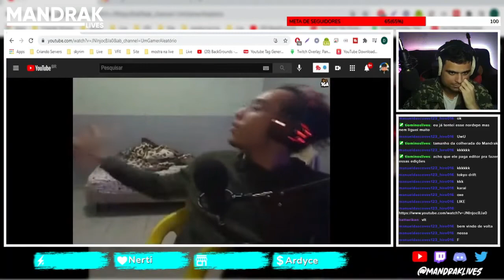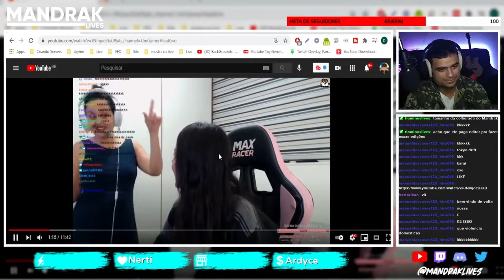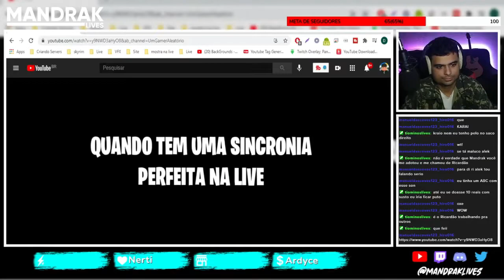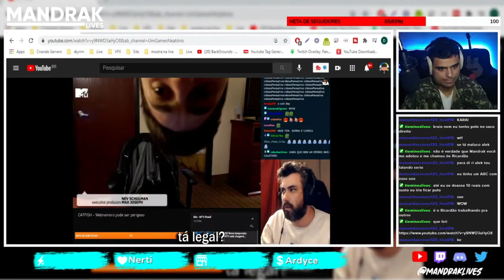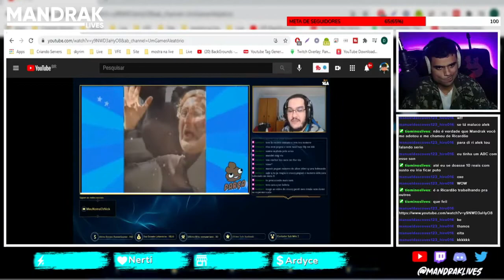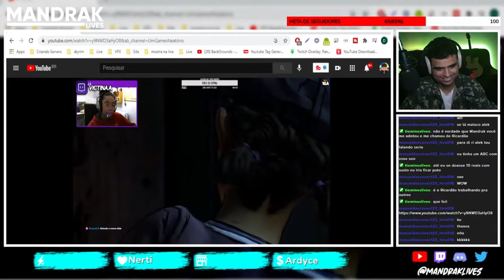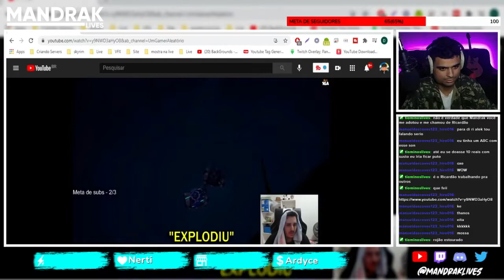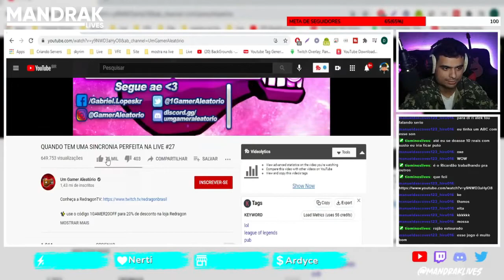MELHORES MOMENTOS MANDRAK LIVES #01